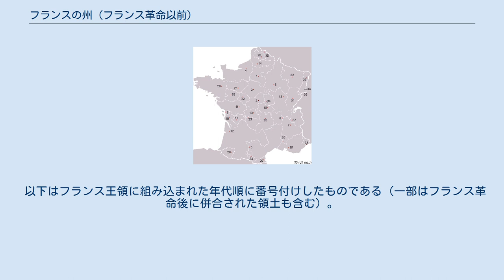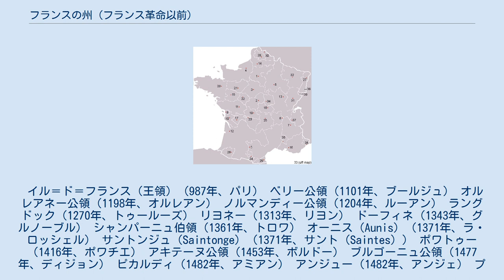フランスの州 (フランス革命以前)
フランスの州（province, ancienne province）は、かつてのフランスにおける地方行政区分であり、フランス革命の際に全廃され、県に置き換えられた。
現在では地域圏の名称（もしくはその一部）として復活したものもあり、また公的な行政区分として使われていないものでも、慣例的な地方の名称として用いられている場合もある。
 州はフランス王領に組み込まれた歴史的経緯などとの関係もあって、大きさがかなり異なっていた。
現在の県の一部分に過ぎないものもあれば、現在の地域圏とほぼ同じ大きさのものもあった。
 なお、州（プロヴァンス、province）の語源はラテン語のプロウィンキア（provincia:属州）であるが、同じ語源の州名プロヴァンス（Provence）とは綴りが異なるので注意が必要である。
 以下はフランス王領に組み込まれた年代順に番号付けしたものである（一部はフランス革命後に併合された領土も含む）。
カッコ内は組み込まれた年と州都をあらわしている。
 イル＝ド＝フランス（王領）（987年、パリ） ベリー公領（1101年、ブールジュ） オルレアネー公領（1198年、オルレアン） ノルマンディー公領（1204年、ルーアン） ラングドック（1270年、トゥールーズ） リヨネー（1313年、リヨン） ドーフィネ（1343年、グルノーブル） シャンパーニュ伯領（1361年、トロワ） オーニス（Aunis）（1371年、ラ・ロッシェル） サントンジュ（Saintonge）（1371年、サント（Saintes）） ポワトゥー（1416年、ポワチエ） アキテーヌ公領（1453年、ボルドー） ブルゴーニュ公領（1477年、ディジョン） ピカルディ（1482年、アミアン） アンジュー（1482年、アンジェ） プロヴァンス伯領（1482年、エクス（エクス＝アン＝プロヴァンス）） アングーモワ伯領（1515年、アングレーム） ブルボネー伯領（Duche Bourbonnais）（1527年、ムーラン） マルシュ（1527年、ゲレ） ブルターニュ公領（1532年、レンヌ） メーヌ伯領（1584年、ル・マン） トゥレーヌ（1584年、トゥール） リムーザン（1589年、リモージュ） フォワ伯領（1607年、フォワ） オーヴェルニュ公領（1610年、クレルモン＝フェラン） ベアルン子爵領（1620年、ポー） アルザス（1648年、ストラスブール） アルトワ伯領（1659年、アラス） ルシヨン（1659年、ペルピニャン） フランス領フランドル（Flandre francaise）（1668年、リール） フランシュ＝コンテ（1678年、ブザンソン） ロレーヌ公領（1766年、ナンシー） コルシカ（1768年、アジャクシオ） ニヴェルネ公領（1789年、ヌヴェール） ヴネサン伯領（ローマ教皇の封土）（1791年、アヴィニョン） ミュルーズ（1798年） サヴォワ公領（1860年、シャンベリ） ニース伯領（1860年、ニース） モンベリアル伯領（1816年、モンベリアル） いくつかの州はその中でさらに細かく分かれる。